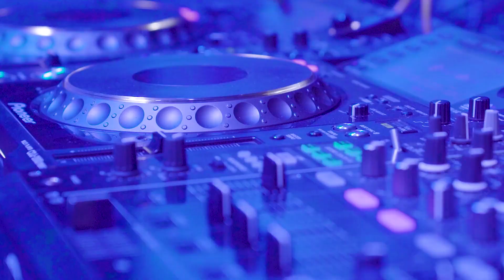FEEL & Julia Violin - Swan Lake (Live Version)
will be released on the new FEELs album